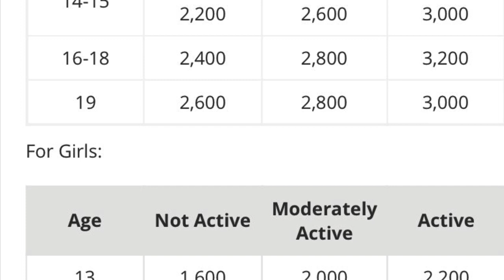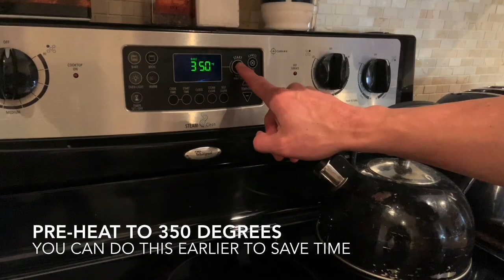PORTION SIZES AND SPAGHETTI SQUASH - HEALTHY EATING VIDEO WITH CHEF TSAI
This will be your healthy eating video with Chef Tsai for Wednesday, May 13. Enjoy!